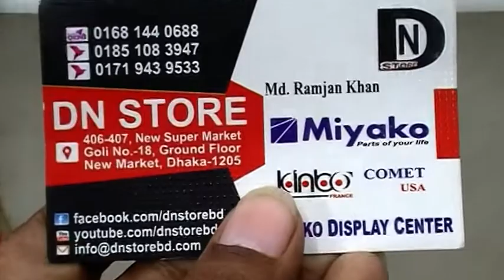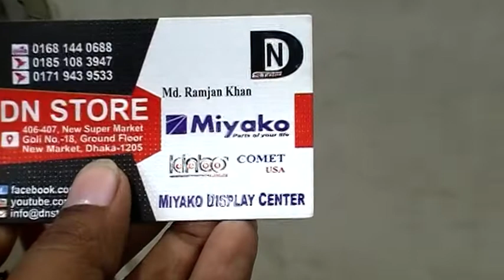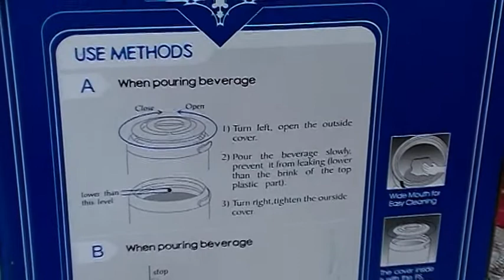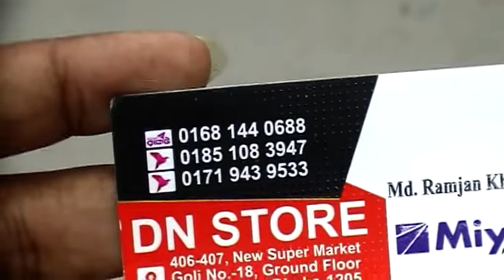সস্তায় কিনুন, ফ্যামেলি সাইজের Travel Jar,, Online এ অর্ডার করতে পারেন, শুধুমাত্র DN Store এ।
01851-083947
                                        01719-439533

Konock Chowdhury